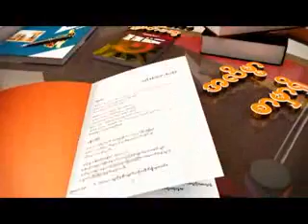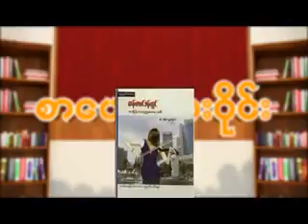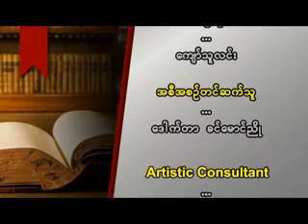စာေပစကား၀ိုင္း - ဆရာထန္းတပင္စန္းလြင္ ၊ ဆရာျမတ္မင္းေမာင္ (ကြ်န္ေတာ္တို႔နားလည္ေသာရသ၀တၳဳတိုမ်ား)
ထန္းတပင္ စန္းလြင္

" ၀တၱဴတိုဆိုတာ ကိုယ္ေတြ႕ ၉၅ ရာခိုင္ႏႈန္းနဲ႕ ဗဟုသုတ ၅ ရာခိုင္ႏႈန္းကို ေပါင္းစပ္ထားတာပါလုိ႔ ပညာရွင္ၾကီးတစ္ဦးက ေျပာထားတာကိုဖတ္လုိက္ရပါတယ္ "

"အေဖက ေျပာျပဖူးပါတယ္ မင္းတို႔၀တၱတိုေရးမယ္ဆိုရင္  ရုပ္ရွင္မင္းသားၾကီးဦး၀င္းဦးကေျပာဖူးတဲ့ ၀တၱဴတုိဆိုတာအမွန္တစ္၀က္ဥာဏ္တစ္၀က္ တဲ့အဲလုိမ်ိဳးမင္းေရးလုိ႔ ေျပာဖူးပါတယ္ "